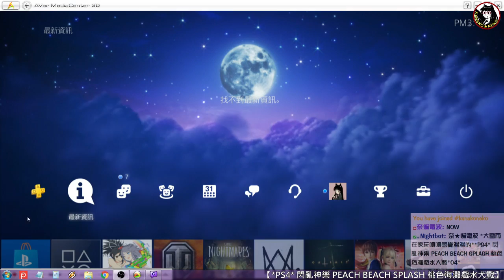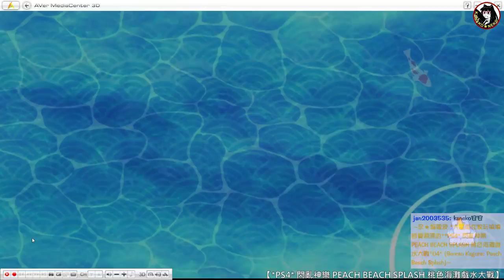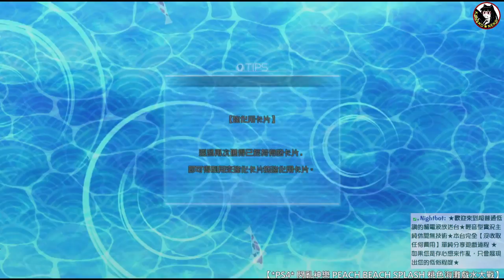奈★貓電波 *PS4* 閃亂神樂 PEACH BEACH SPLASH 桃色海灘戲水大戰*04*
月閃女學院路線完成~
四隊路線跑完果然後面還有
冒出了新的劇情模式跟追加角色了

【Kanako★Neko 貓電波放送台 - 加奈子貓】
超時空黑長直病弱眼鏡闇貓御姐一隻 & 超路人級的普通低調~ 請不用想太多

單純以遊戲作品內容為主所以我不設視訊唷~